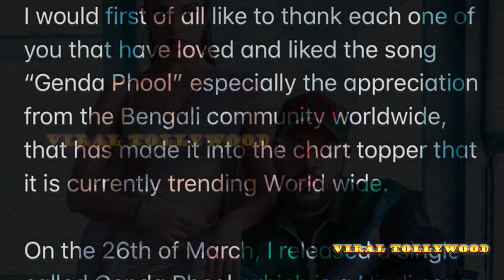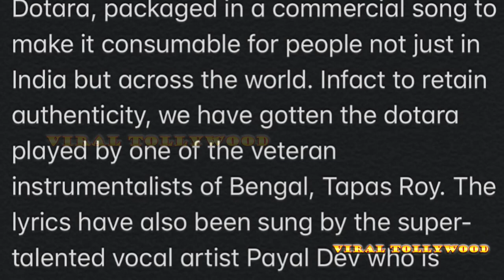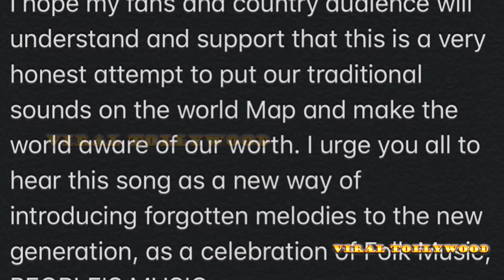Genda Phool-এর স্রষ্টা রতন কাহার-এর উদ্দেশ্যে যা বললেন Badshah | Ratan Kahar |Monami Ghosh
GendaPhool is already a massive hit but controversy comes with it but now Badshah clears all the controversy & shared a heartfelt video, promising that to help Ratan Kahar's family.. Telly star MonamiGhosh has now shared a video on the same song.. Have a look on it..
Video courtesy - Sony Music India & Monami Ghosh